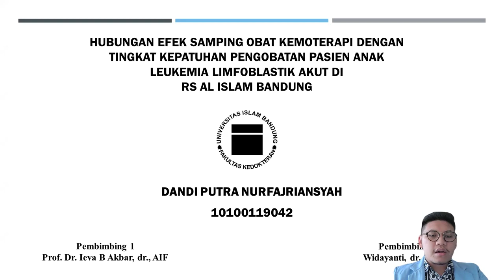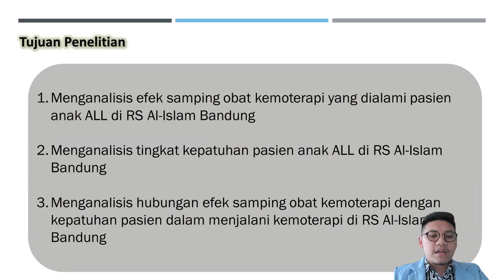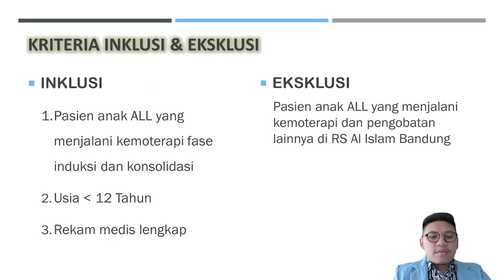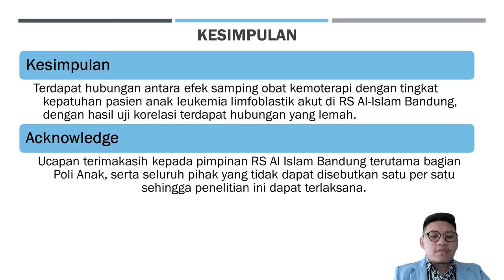SPeSIA 2023 Dandi Putra Nurfajriansyah Pendidikan Dokter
"Efek Samping Kemoterapi Mempengaruhi Tingkat Kepatuhan Pengobatan Anak Leukemia Limfoblastik Akut"

Teman-teman Mujahhid, Mujtahid, dan Mujaddid. SPeSIA 2023 Gelombang 1 dengan tema “Pencegahan dan Penanggulangan Plagiarisme di Era Digital” sudah dibuka. Berikut presentasi karya para cendekia Islam Unisba. Artikel ilmiah lengkapnya dapat diakses di

Pengumuman pemenang SPeSIA akan kami infokan. Jadi jangan sampai ketinggalan informasinya yaa :)